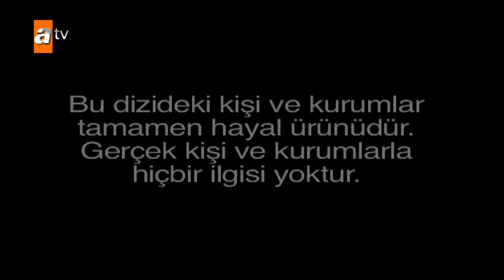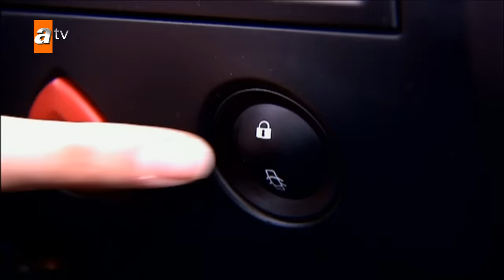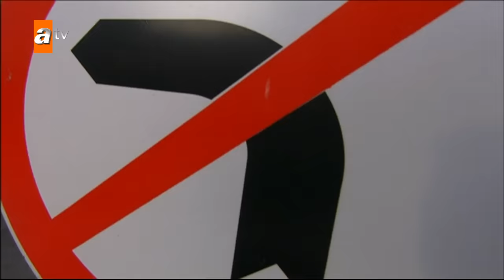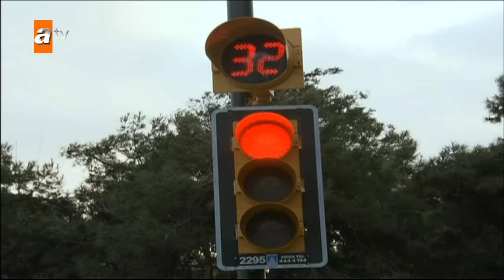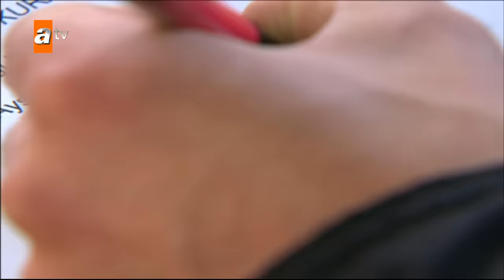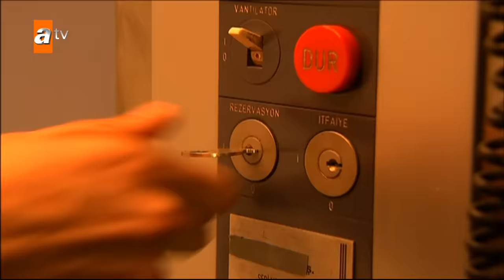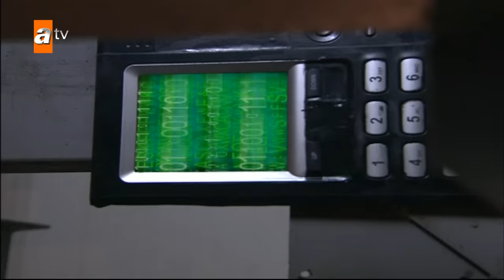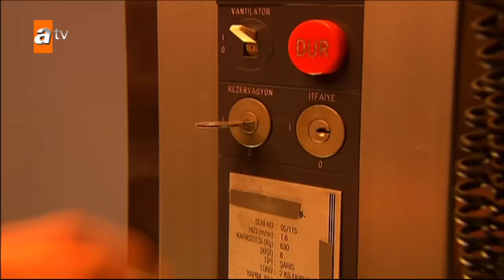Adanalı 41. Bölüm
41. Bölüm Özeti:
Adanalı kızının kaçtığını öğrenince elindeki fotoğraflarla Sofia’nın peşine düşer. Ancak hiçbir esnaftan istediği yanıtı alamaz. Çaresiz yoluna devam ederken yanından hızla bir araba geçer ve birkaç saniye sonra da polis arabasını görünce bu durumdan işkillenir. Suçlulardan taraf olduğu anlaşılan bir adam, polisleri yanlış tarafa yönlendirir ve suçluların polisi atlatmasını sağlar. Bu duruma şahit olan Adanalı rahat durmaz, suçluların peşine düşer. Adanalı’yı hareketli dakikalar beklemektedir.

Küçük Ali’yi kurtarmak için, Merkez Bankası’ndaki para kalıplarını çalmaları gereken Maraz Ali, İdil ve ekibi mükemmel bir plan yaparlar. Ancak hesaba katmadıkları bir durum söz konusudur. Nevzat Müdür, Merkez Bankası’nın soyulmak istendiğinden haberdardır. Buna engel olabilmek için Adanalı, Maraz Ali, İdil ve Maria’yı görevlendirir. Bu görev Maraz Ali ve İdil’i köşeye sıkıştırır.

Öte yandan Sofia’dan hala haber yoktur. Sofia’yı kaçıran adamlar, Sofia’yı belaya sürüklemektedir. Bu durumdan habersiz olan Adanalı, Sofia’yı bulmak amacıyla yeni bir operasyon başlatır ve şehirdeki bütün mobese kameralarında Sofia’yı aramaya başlarlar. Peki, bu arama çalışmaları sonuç verecek mi?